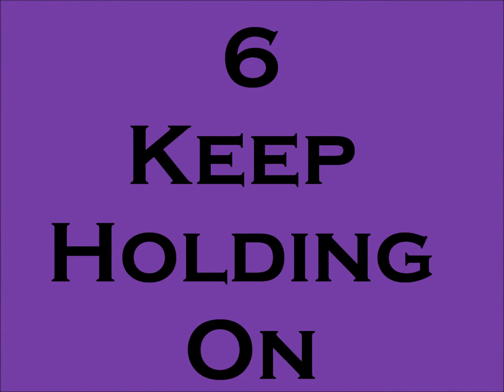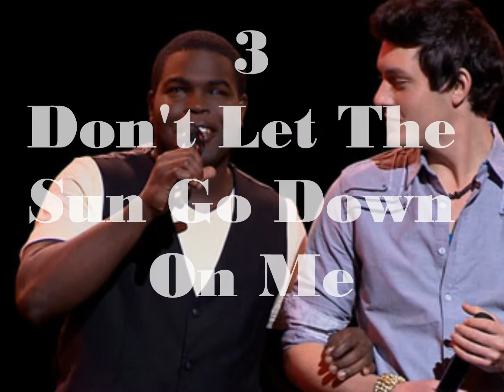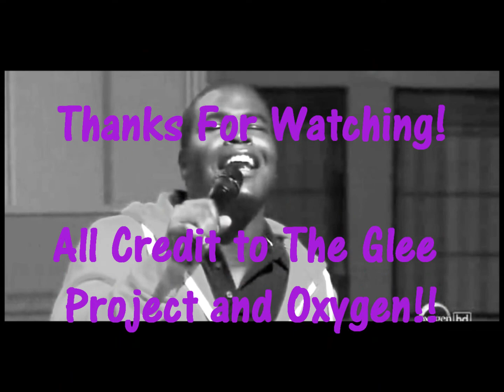Top Ten Mario Songs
Top Ten Mario Songs! All rights to Oxygen and The Glee Project!